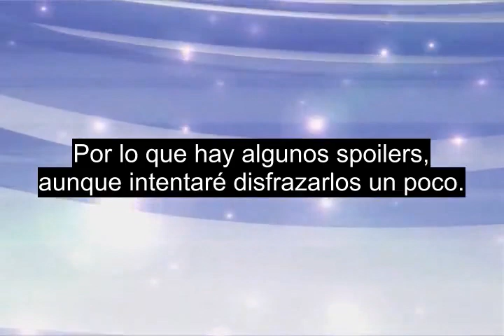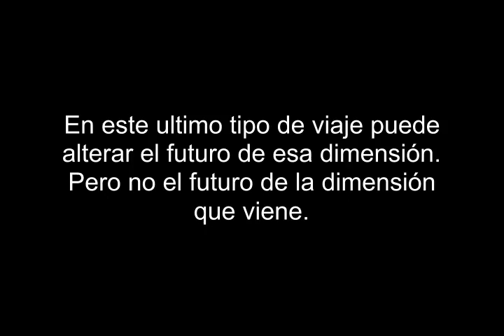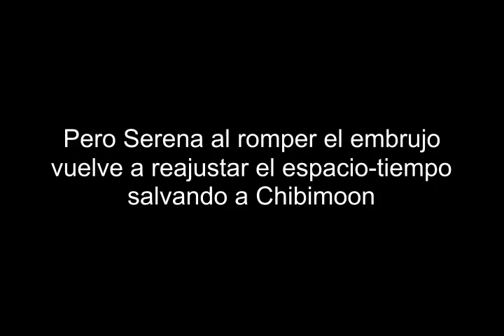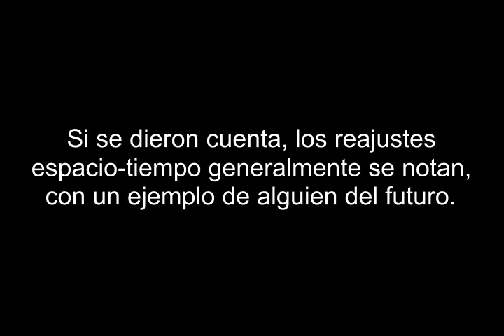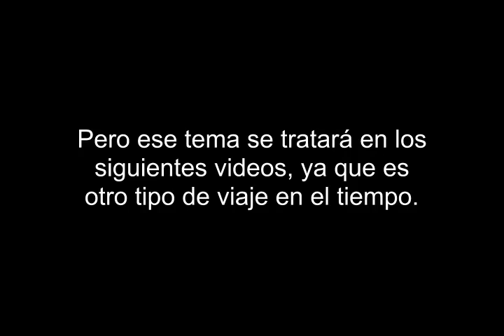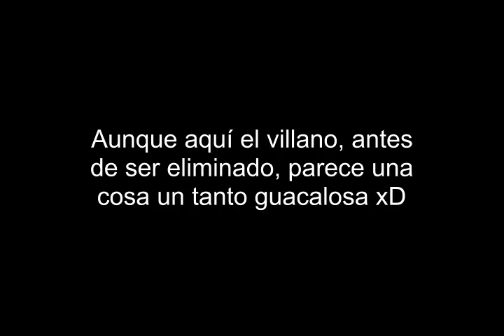Sailor Moon y otros animes con Viajes en el tiempo 1 respuesta al video de@SamotitaRevolution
Link del video de Samotita
Visiten su canal para videos de Sailor Moon y más